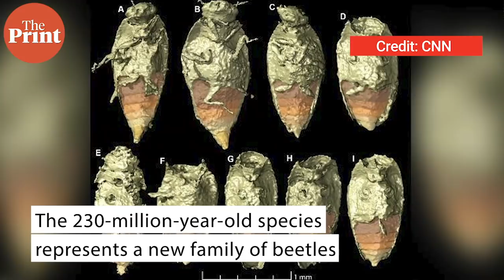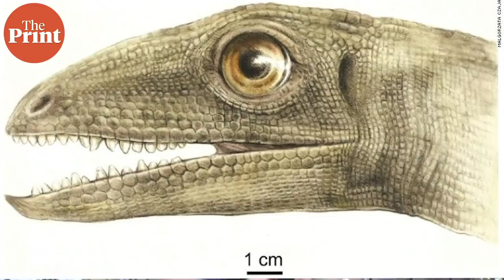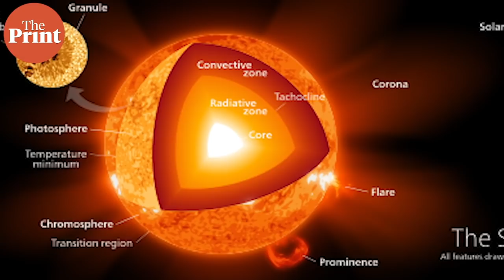When the tiny beetle met the dinosaur. Scientists discover 230-million-yr-old beetle from dino poop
From an ancient beetle found in dinosaur poop to gene editing experiments carried out in space — Watch this epsiode of ScientiFix with Mohana Basu for the top science stories of the week from across the globe